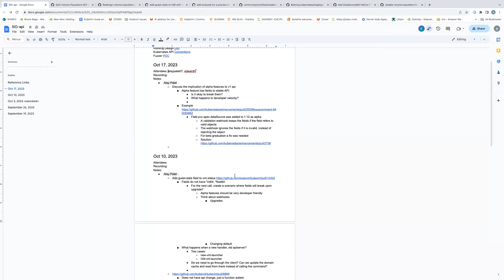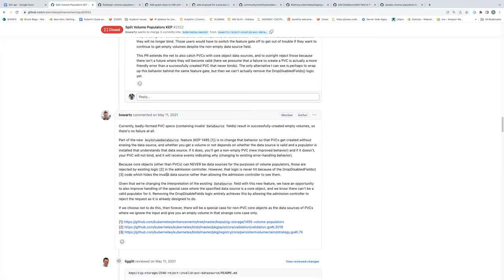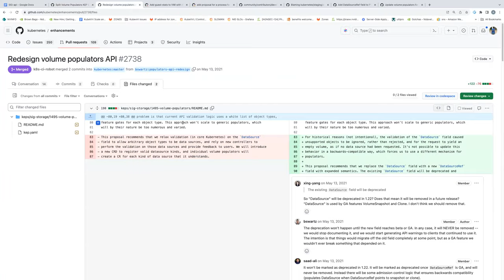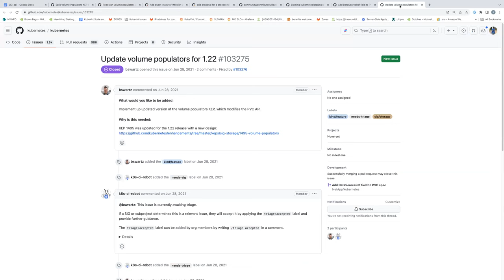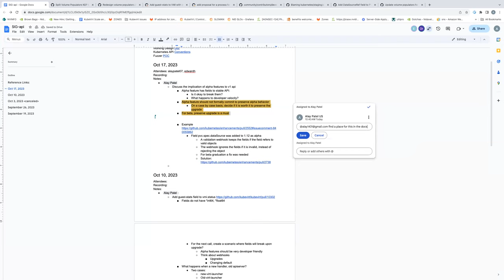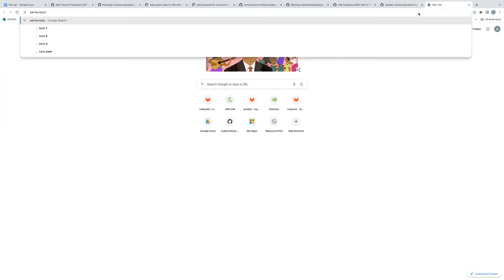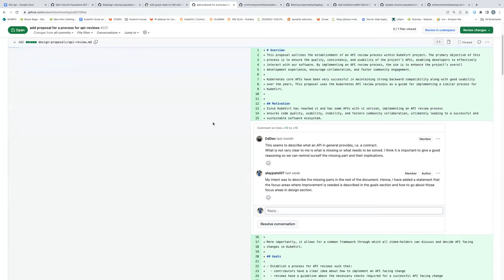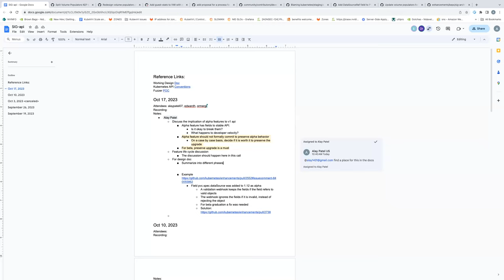SIG-api discussion 2023-10-17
Purpose: The creation of a new SIG has been proposed to own and manage API reviews and guidelines for KubeVirt.This meeting is to discuss the fundamentals of creating and maintaining this SIG.